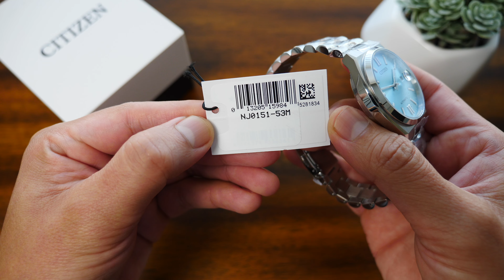Citizen Tsuyosa Automatic Sky Blue NJ0151-53M Unboxing